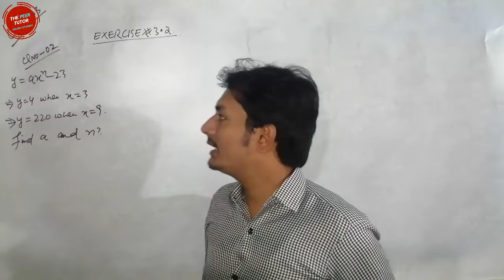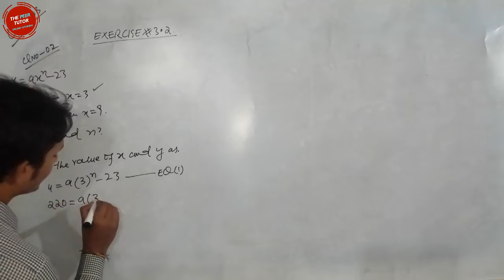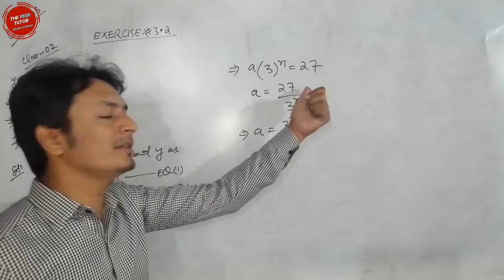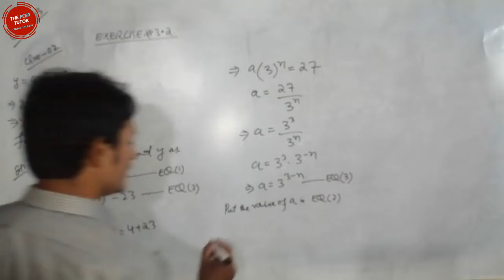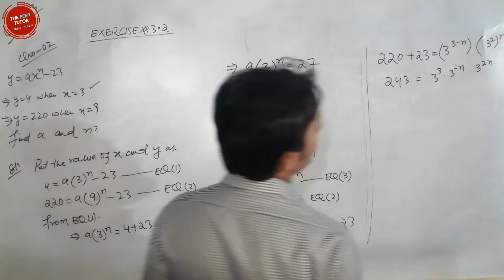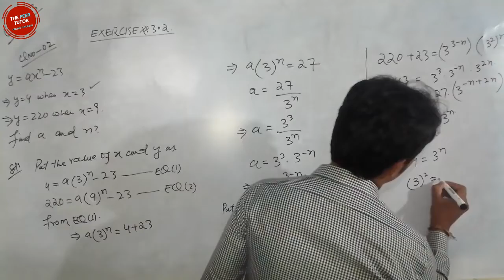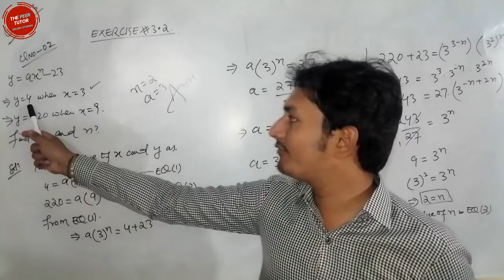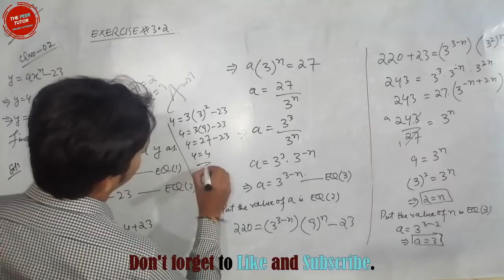Indices, Surds & Logarithm - Lecture - 11 - Exercise: 3.2 & Question: 02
This lecture consisting of Exercise Problem.
Exercise: 3.2
Question: 02